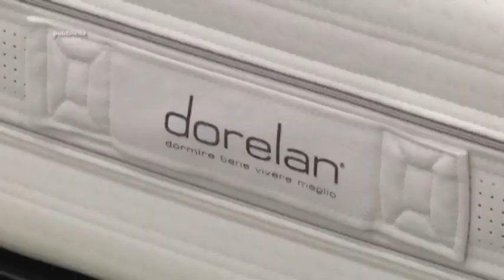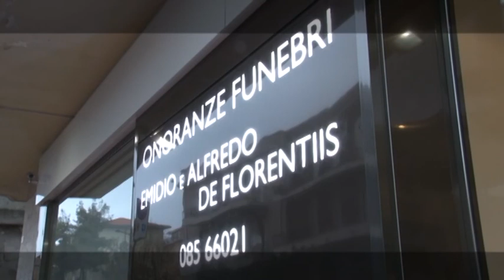Replay 16^ puntata del 9 dicembre 2019